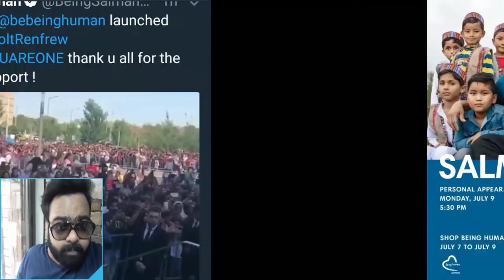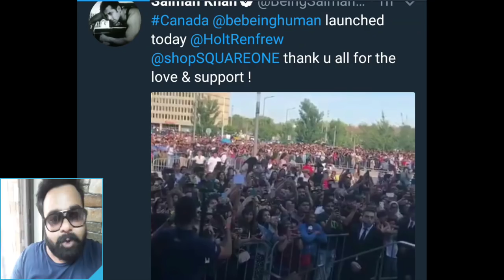" KYUN SALMAN KHAN WHY "